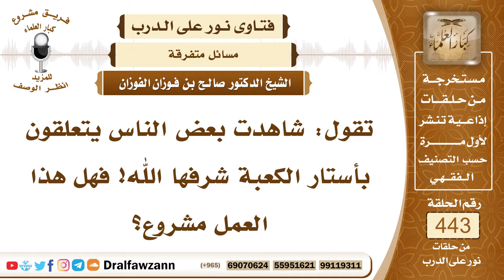6154- حكم التعلق بأستار الكعبة - الشيخ صالح الفوزان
"6154- تقول: شاهدت بعض الناس يتعلقون بأستار الكعبة شرفها الله! فهل هذا العمل مشروع؟
الجواب: الجواب: هذا غير مشروع، التعلق بأستار الكعبة أو التعلق بباب الكعبة هذا كله من مزايدات العوام، المشروع أن يتوجه إلى الكعبة في صلاته وفي دعائه ويطوف بها طواف نسك أو طواف تطوع ولا بأس أن يقف في الملتزم بين الركن والباب ويدعو الله عز وجل من غير أن يتعلق بالكعبة.
السيرة الذاتية:
للاشتراك في قناة الشيخ صالح الفوزان

14_ الشيخ محمد أمين الشنقيطي
يتيوب

15_سماحة المفتي عبد العزيز آل الشيخ
 يوتيوب

رئيس الفريق
لمشروع كبار العلماء